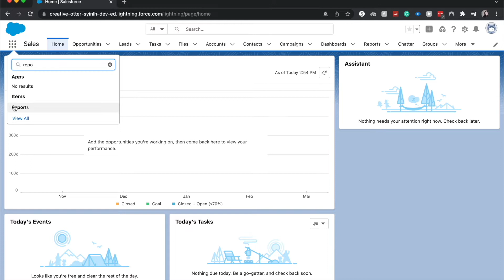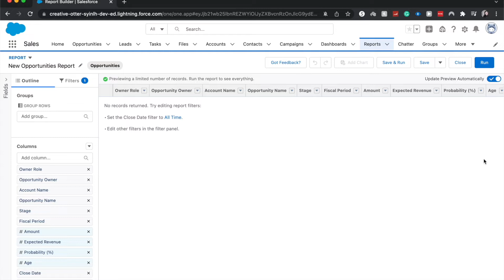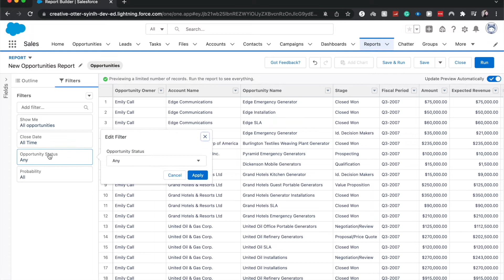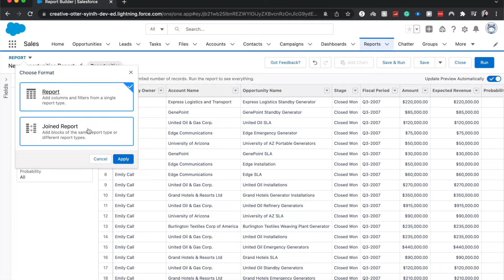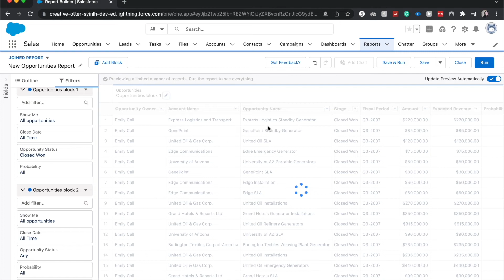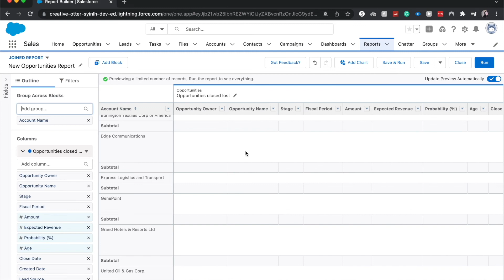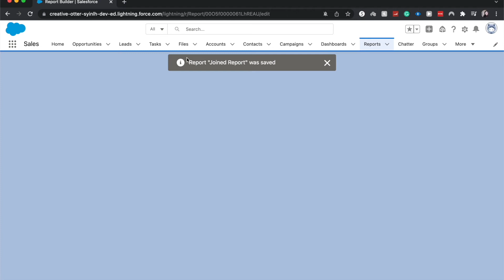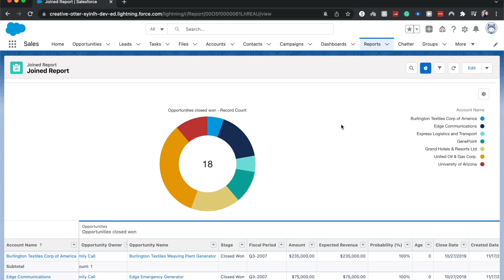Joined Reports in Salesforce | How to Create a Joined Report | Salesforce Reporting Series